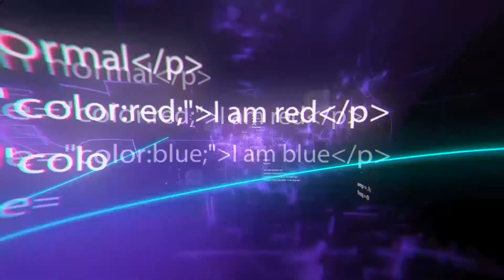10 Powerful Drones That Can Get Anywhere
10 Powerful Drones That Can Get Anywhere